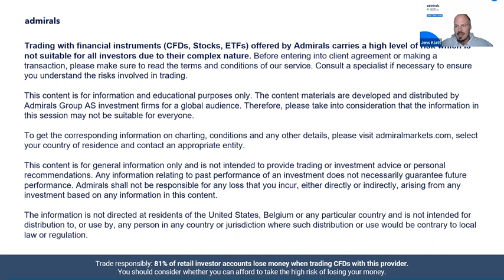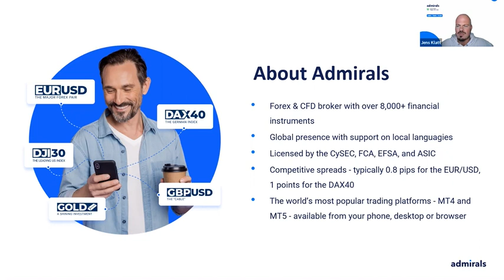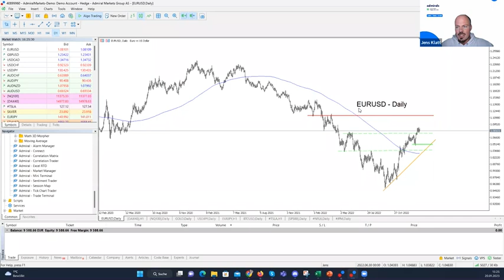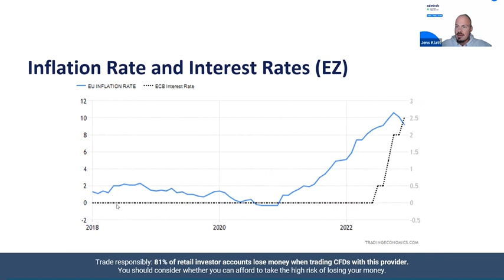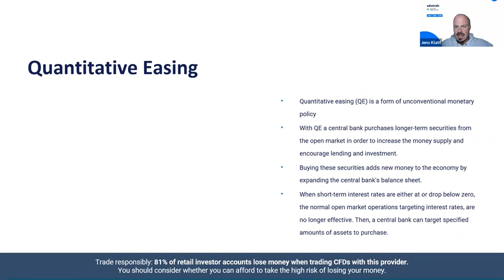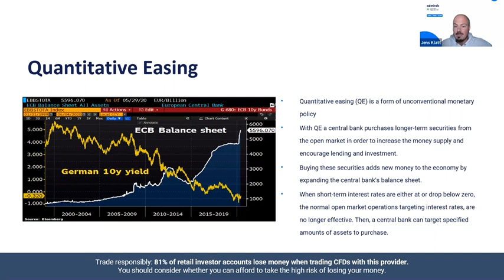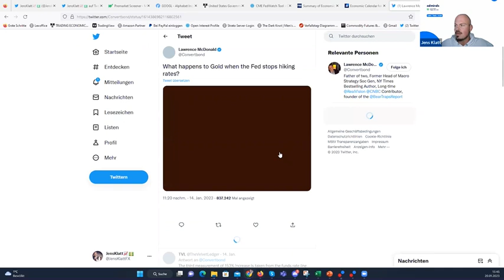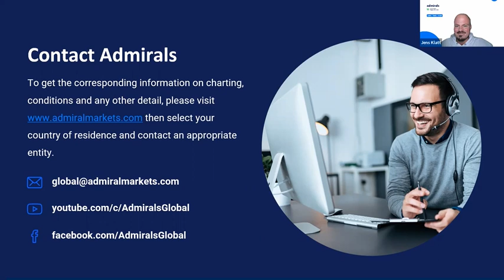How Interest Rates and Central Banks work | Trading Spotlight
The webinar focuses on central banks like the FED, ECB and BoJ and explains based on which economic indications they decide how high their target rate should theoretically be – and how they must react if their monetary policy gets too tight.

By the end of this webinar, you will know:
👉 Central banks and what they are there for
👉 How to find a “fair” target rate
👉 What central banks must do once rate cuts don’t work anymore

🔹 How effective Quantitative Easing is
🔹 What to expect from central banks in the current market environment